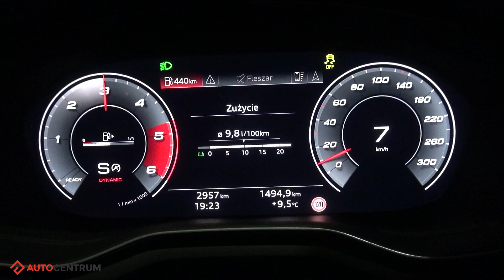Audi A5 40 TDI 2.0 TDI 190 KM (AT) - acceleration 0-100 km/h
Audi A5 40 TDI 2.0 TDI 190 KM (AT) - 0-100 km/h acceleration time recorded with Qstarz. Enjoy!